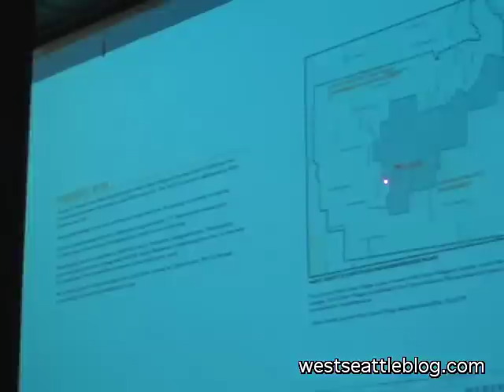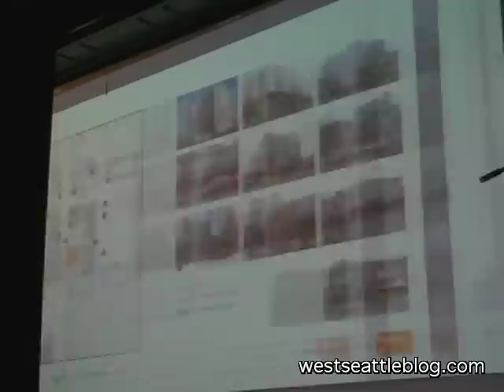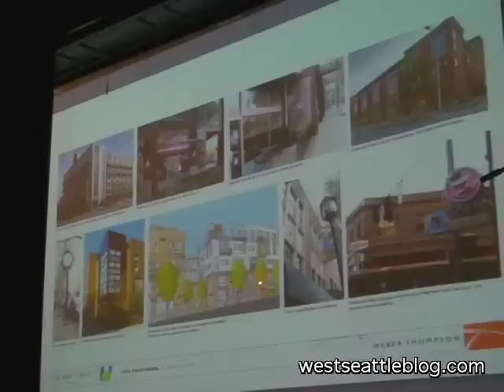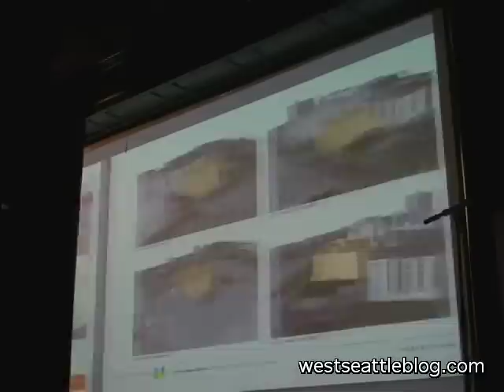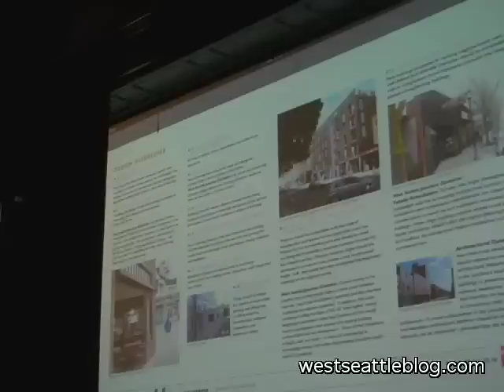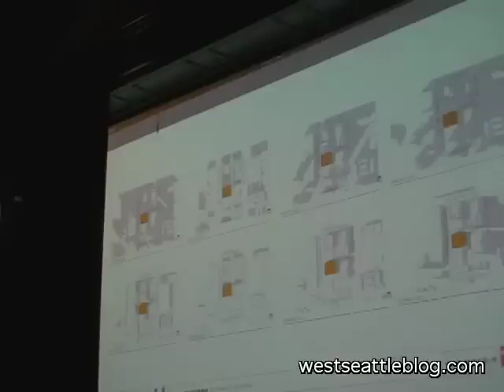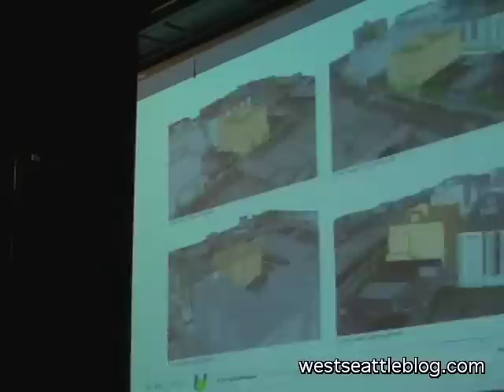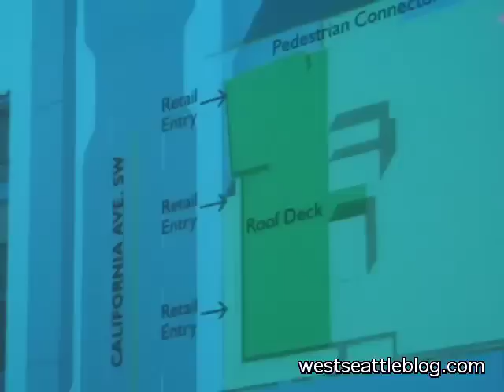Design-Review Meeting for 4724 California Ave SW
West Seattle Blog video of the design-review meeting for the proposed development in the old Petco space at 4724 California Ave SW.